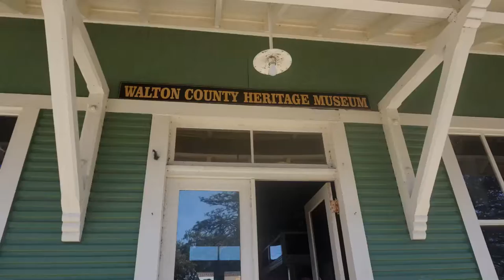Defuniak Springs Walking Tour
A walking tour through the fascinating history of the Florida city founded in 1884 and platted as an educational campus, becoming the southernmost of the Chautauqua institutes for learning.